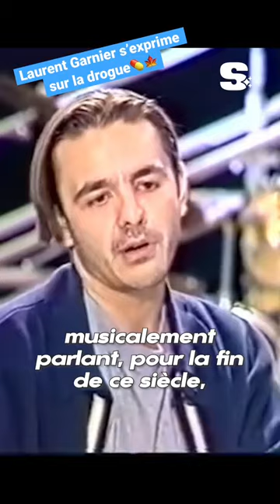Laurent Garnier s’exprime sur la prise de drogues#shortsclip#shorts#shortyt#pourtoi#subscribe#tekno